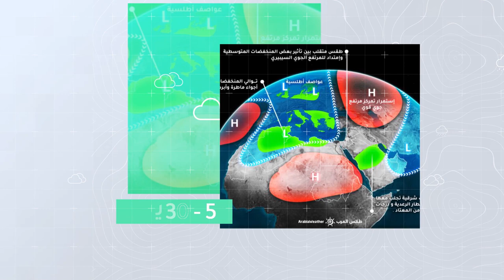طقس العرب - الأردن | النشرة الجوية الأسبوعية | الأحد 4-7-2021